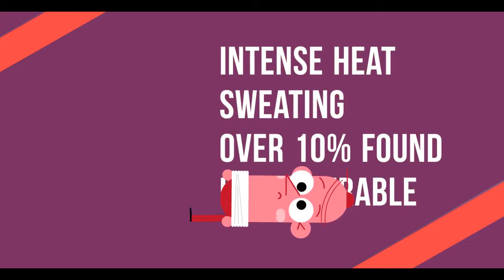Why does hot flushing occur in menopause?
2nd place in the 2020 Society for Endocrinology's Undergraduate Video Award.

Congratulations to Carmen Ho, BSc (Hons) Endocrinology, from Imperial College London.

How does a new, effective treatment for hot flushes during menopause work?